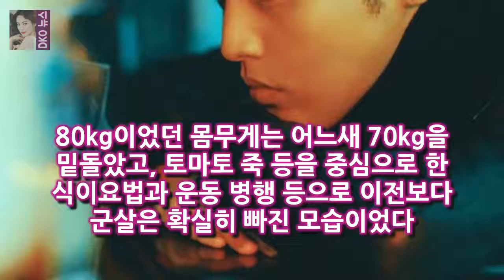미국 아메리칸 아이돌 시즌11 톱9에 이어 SBS 서바이벌 오디션 K팝스타 시즌3 톱6까지 [★FULL인터뷰]한희준 성숙한 남자로의 변신 외모도 중요- 스타뉴스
사진제공=폴라리스엔터테인먼트 이번 새 앨범을 통해서 외면적인 모습을 가꾸는 게 연예인으로서 가수로서 중요하다는 것을 정말 많이 깨달았어요
한희준(29)은 오디션 프로그램 출신 스타다
미국 아메리칸 아이돌 시즌11 톱9에 이어 SBS 서바이벌 오디션 K팝스타 시즌3 톱6까지
한국과 미국의 두 굵직한 오디션에서 한희준은 남다른 발라드 감성으로 시선을 모았다

OSEN=선미경 기자] 완전체는 깨지고 결국 7개월 만에 다시 위기를 맞게 됐다 [Oh!쎈 초점] 해체 NO 상표출원..티아라 팀 유지 가능성 :
트와이스 소속사 JYP엔터테인먼트는 8일 OSEN에 트와이스가 제32회 골든디스크 시상식에 양일 출격을 결정했다고 입장을 트와이스 적수없는 대세...골든디스크 양일 출격 확정 :
文대통령 세상이 바뀔까 의문에 답을 주는 영화... 6월 항쟁을 완성시켜준 게 촛불 항쟁  문 대통령 옆에는 고 박종철 열사의 형 박종부 씨(오른쪽에서 두 번째) 배우 강동원:
안녕하세요 멀쩡한 사람을 예비 강간범 만들어...한서희 고소한 얼짱시대 출연자 :
한서희 강혁민 고소할 거면 조용히...내 이름 언급 말라  한서희는 이날 자신의 인스타그램에 고소는 해도 되는데ㅠㅠ제발 내 이름 언급 좀 하지마라면서 이같이 밝혔다: